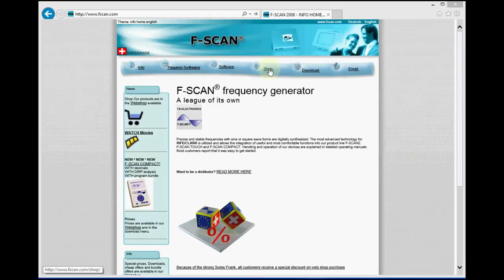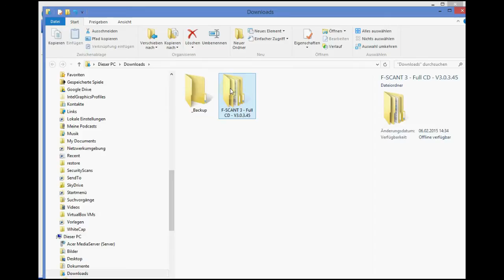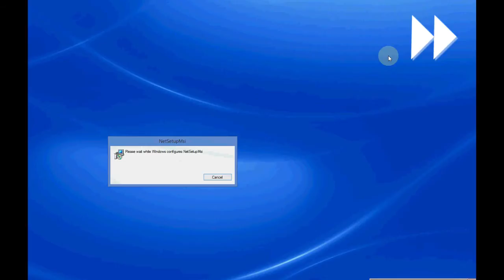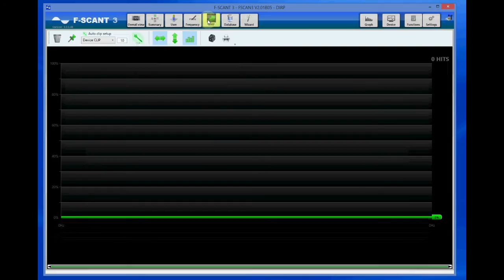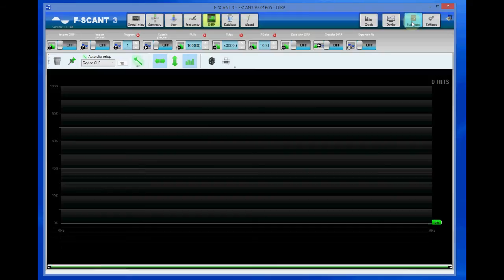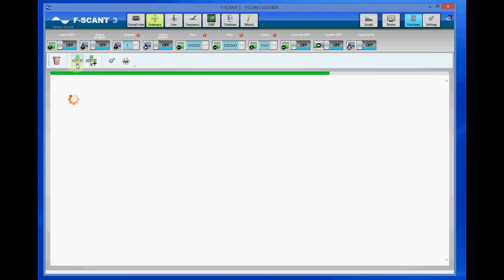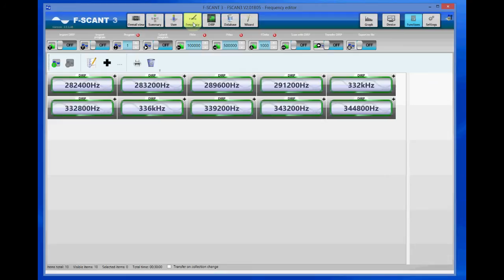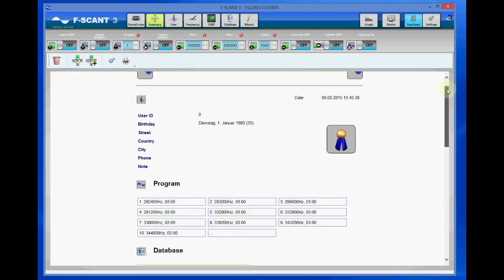F-SCAN3 with F-SCANT3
Video-Wegleitung zur Inbetriebnahme der F-SCANT3 software mit einem F-SCAN3 Frequenzgenerator.